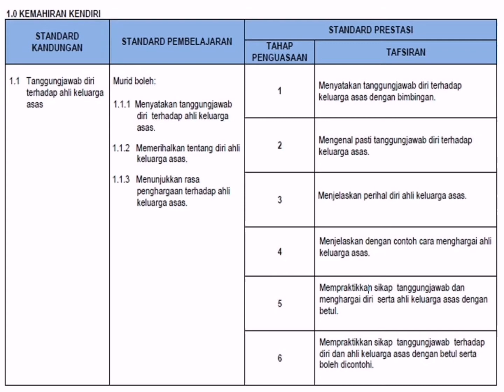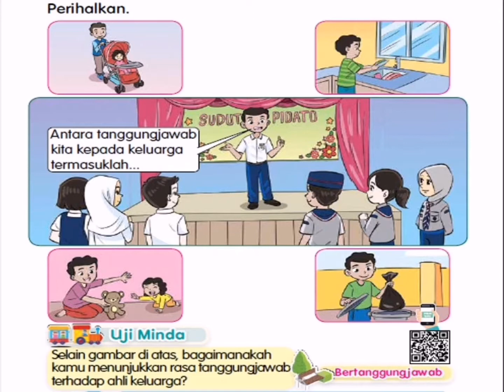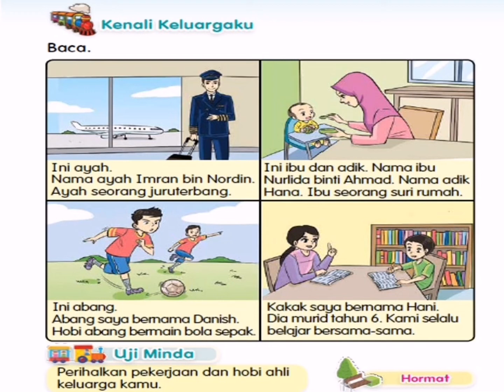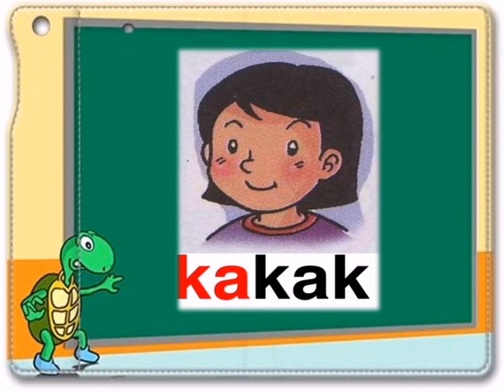PENGURUSAN DIRI TAHUN 4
1.0 KEMAHIRAN KENDIRI
1.1 TANGGUNGJAWAB DIRI TERHADAP KELUARGA ASAS